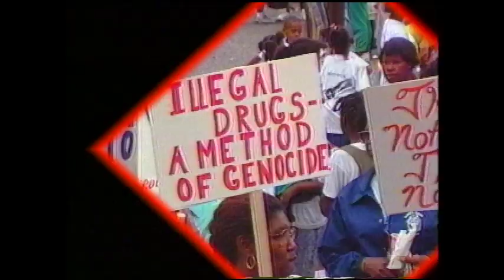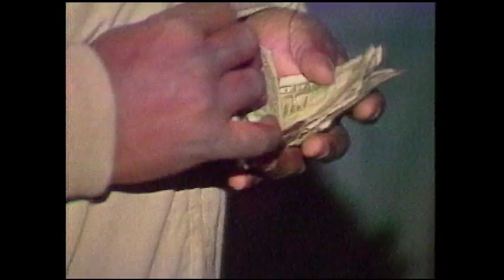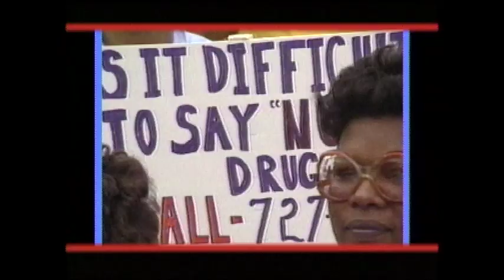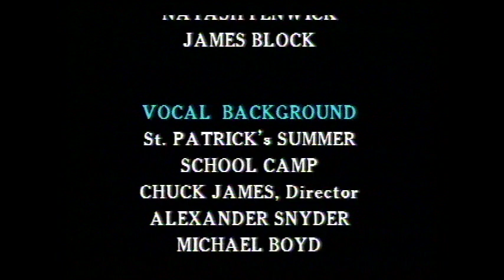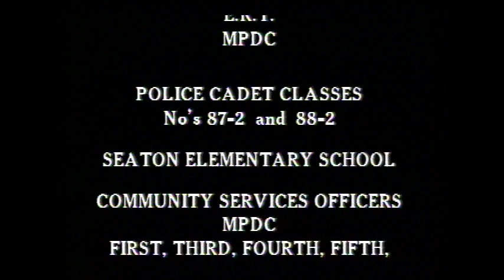JUST SAY NO, AND MEAN IT! - Music Video - 1989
Music video produced by a Washington, DC band consisting of police, firefighters and secret service.  This video won a CINE Golden Eagle for editing and was nominated for an Emmy.